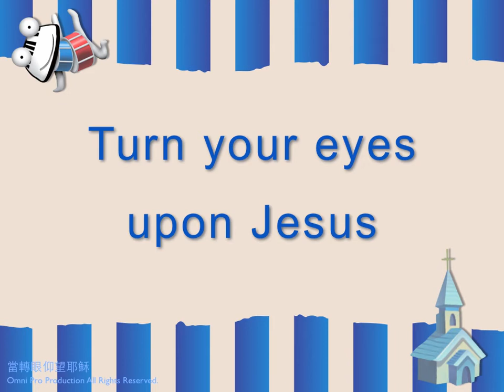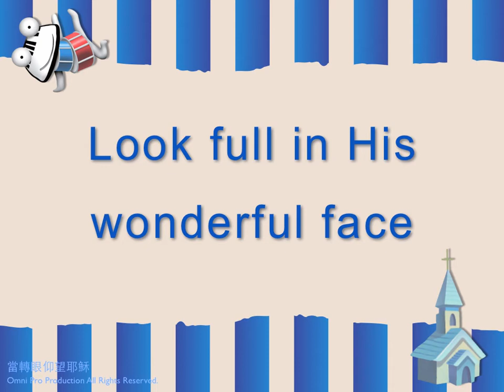當轉眼仰望耶穌 Turn Your Eyes Upon Jesus [Kala版] - 聖歌特讚隊 - 歌詞投影片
歐讚音樂製作 OmniPro Music
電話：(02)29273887